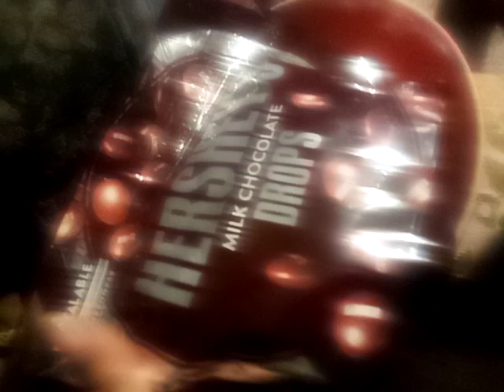December 23, 2021(1)